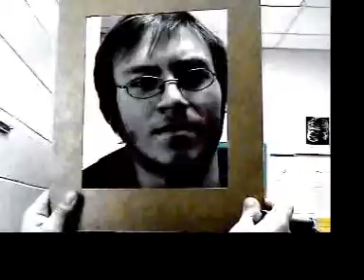Video I made in highschool #3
Video I made to "White Riot by The Clash"